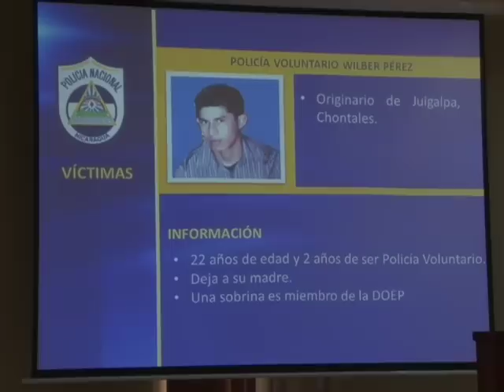Homenaje a policías asesinados